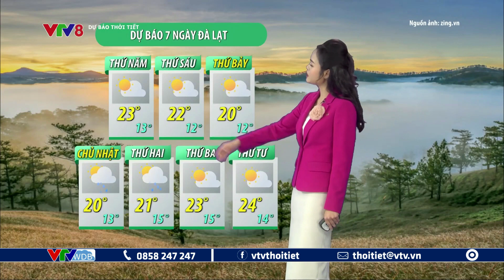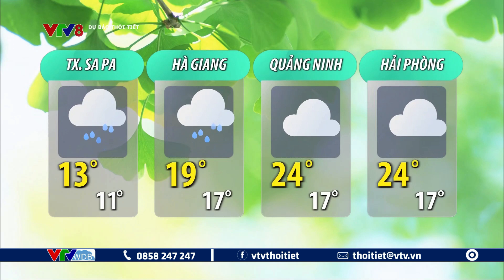Dự báo thời tiết du lịch 7 ngày tới từ ngày 23/2 đến ngày 1/3/2023 | VTVWDB